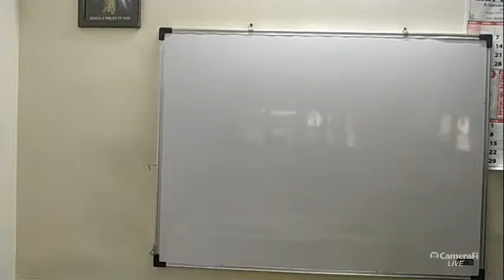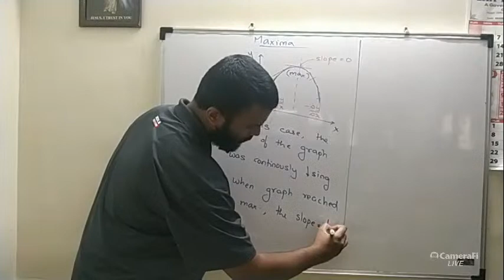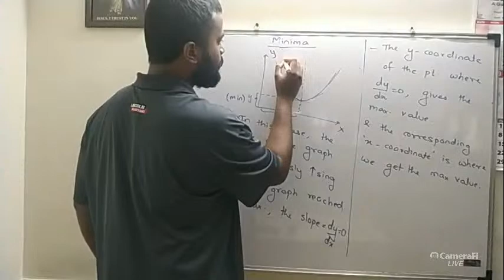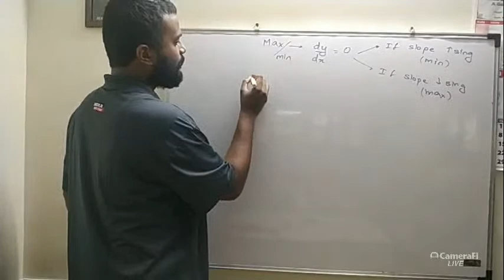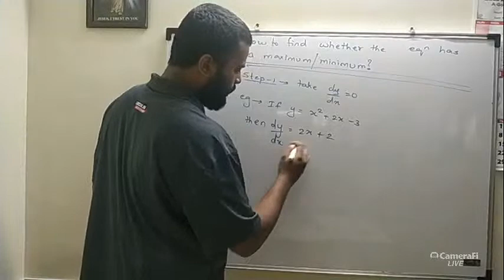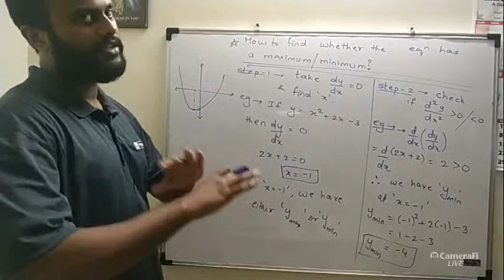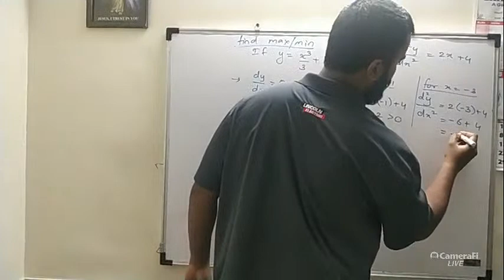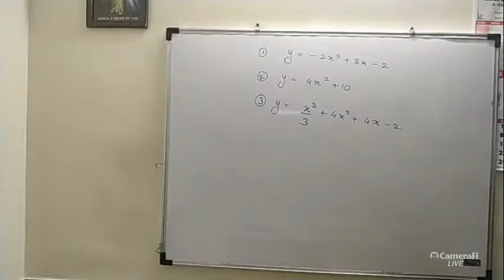Phy | Basic Mathematics | Lecture 15 | Maxima and Minima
The video is recorded using camerfilive app for the purpose of educating students preparing for JEE and studying in class 12.

Useful For 11th, 12th, HSC, CBSE, JEE, NEET